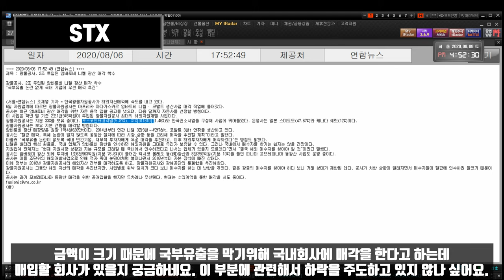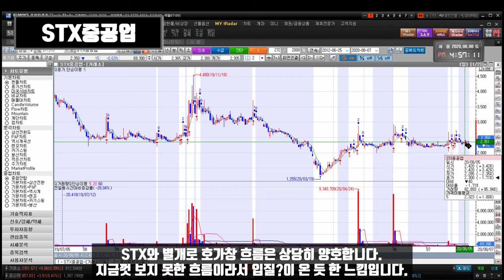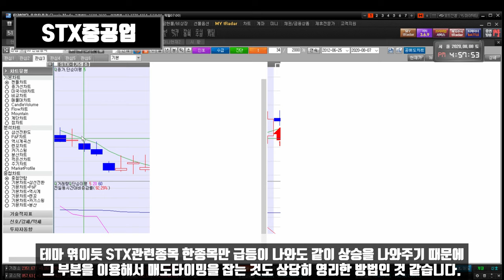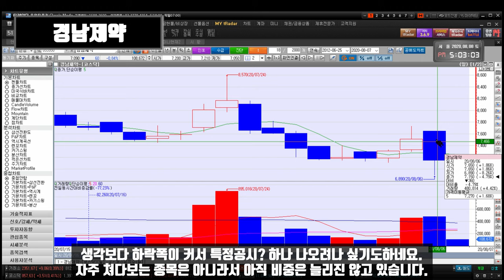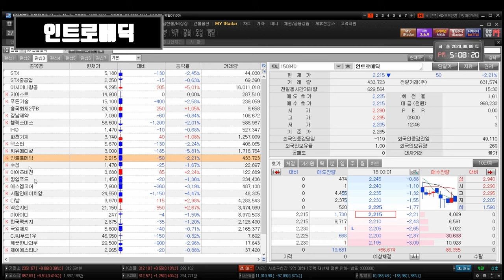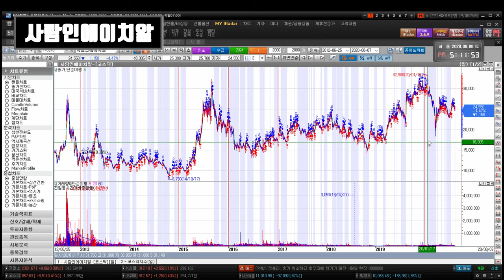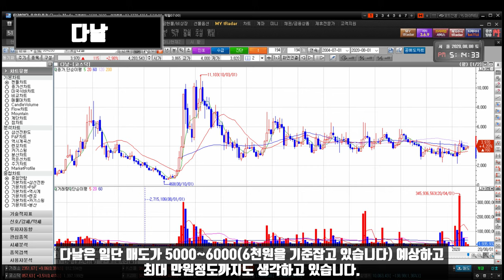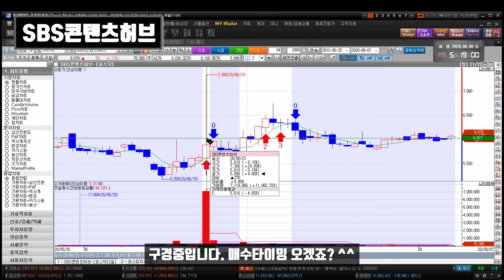200810 STX STX중공업 아시아나항공 키이스트 경남제약 윙입푸드 헬릭스미스 IHQ 화천기계 덱스터 아이즈비전 에스엠코어 넥슨지티 이아이디 한국팩키지 SBS콘텐츠허브